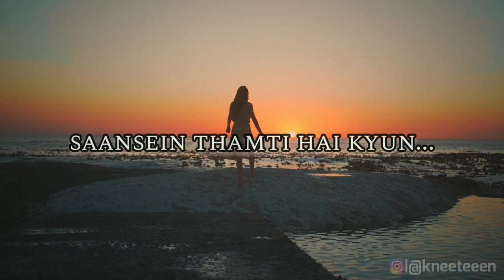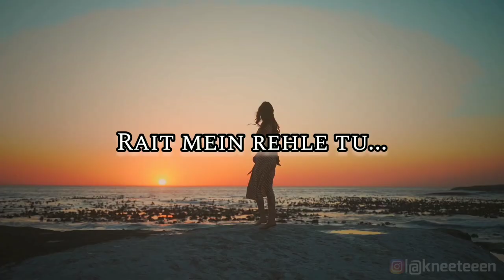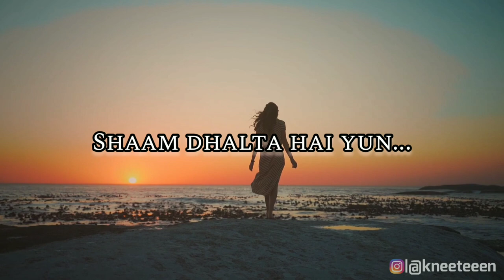RAIT - Nitin Soni - Full Official Song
CREDITS -
SONG - RAIT
SINGER - Nitin Soni
LYRICS - Nitin Soni
COMPOSITION - Nitin Soni
VIDEO - Hafiz Choudhary
RECORDING ARTIST - Yash Jaiswar
MANAGED BY - Pushpam Thavare
LYRICS -

rait mei khele tu
rait mei rehle tu
rait ko ghar banaya tune mahiya
shaam dhalta hei yun
saansein thamti hei kyun
ek jhalak pe mein teri mar jaoo mahiya..

lehro ka shor sunaya
bin puche fikar jataya
aisa kaise kar letii tu
aaon jaab mei pass tere
chaukato pe razz tere
inn rekhayo mei bhi chupi tu ..

Dekh tu yeh zaara
Sapna tera yaha
Kaid kamro mei dhundhe
Kyu apne benishaan

ek jhalak pe mein teri mar jao mahiya..